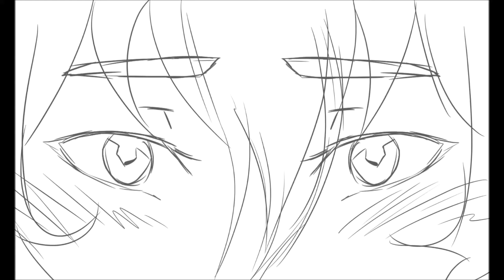Short animation (Eyes opening and closing) - Voltron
Hi everyone !
Here is the first animation I made (really short though)
The character is Keith from Voltron !